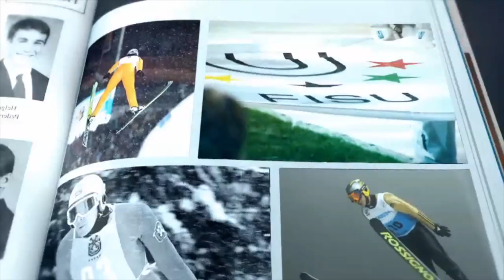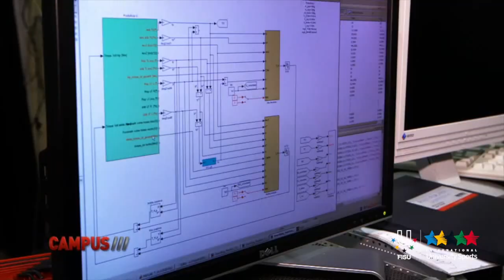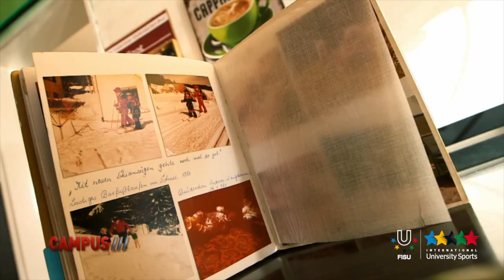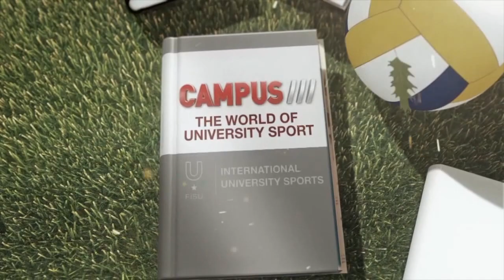Georg Hettich Nordic Combine WU 2005 Gold Medalist - 21th CAMPUS TV Show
Georg Hettich (born October 12, 1978 in Furtwangen im Schwarzwald, Baden-Württemberg) is a German nordic combined skier Winter Universiade and Olympic medalist.

Hettich was a surprise winner of the 15 km individual event at the 2006 Winter Olympics. At the 2002 Winter Olympics, he won a silver medal in the 4 x 5 km team event and repeated this in 2006. With his bronze in the 7.5 km sprint contest in 2006, he completed his medal collection.

In the 2005 Winter Universiade in Innsbruck he won the gold medal Nordic Combined.

Hettich also won silver medals at the FIS Nordic World Ski Championships in the 4 x 5 km team event both in 2003 and 2005